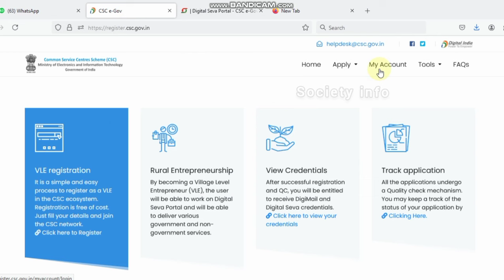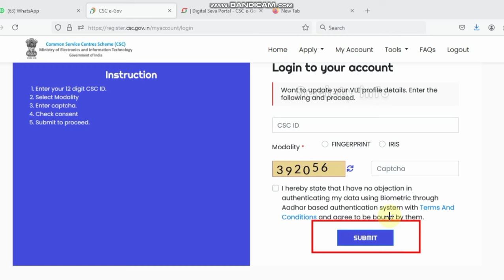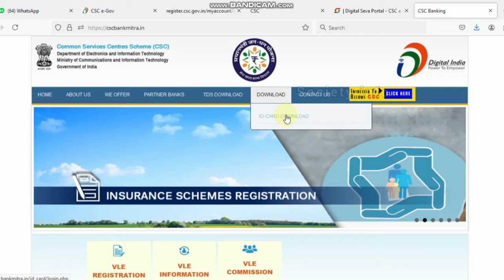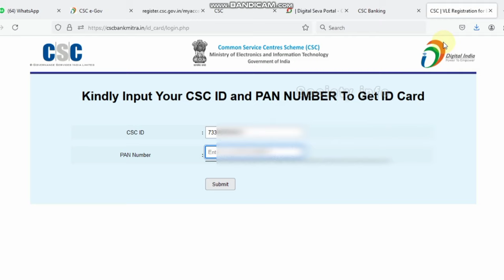CSC ID card kaise download Karen | CSC VLE Ke Pass ye Id Card Hona Jaroori He ?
Hi
I Am (Mo Rahul). Welcome to May Youtube Channel (Society Info ).

Is video mein Sara information bataya va dikhaya gaya hai Ki CSC  VLE Ke Pass ye Id Card Hona Jaroori He.

ID Card,
CSC id Card
CSC id Card Kese Dawnlod kare

The links contained on our website may lead to external sites, which are provided for convenience only. Any information or statements that appeared in these sites are not sponsored, endorsed, or otherwise approved by Society info . For these external sites, Society info cannot be held liable for the availability of, or the content located on or through it. Plus, any losses or damages occurred from using these contents or the internet generally.